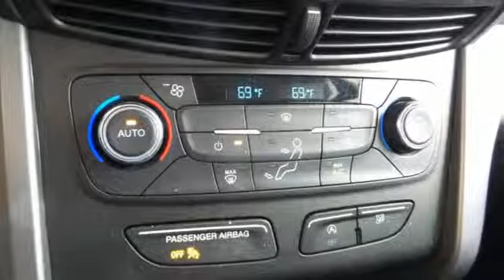Used 2017 Ford Escape Rochester MN Winona, MN KC19456 - SOLD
Year: 2017
Make: Ford
Model: Escape
Trim: SE
Engine: EcoBoost 1.5L I4 GTDi DOHC Turbocharged VCT
Transmission: 6-Speed Automatic
Color: Gold
Interior: Charcoal Black
Mileage: 20004
Stock #: KC19456
VIN: 1FMCU0GD6HUA79863
Recent Arrival! Escape SE White Gold Metallic Priced below KBB Fair Purchase Price! Odometer is 2884 miles below market average! Clean CARFAX. Local Trade, New Tires, AWD, 4WD, Back Up Camera, Multi-Zone Climate Control, Bluetooth, Hands Free, Portable Audio Connection, Sirius Radio, Non Smoker, No Pets, Escape SE, 4D Sport Utility, EcoBoost 1.5L I4 GTDi DOHC Turbocharged VCT, 6-Speed Automatic, FWD, White Gold Metallic, ABS brakes, Equipment Group 200A, SYNC Communications & Entertainment System. Free CARFAX Vehicle History Report, please call and request! 23/30 City/Highway MPGbrbrbrAwards:br * 2017 KBB.com 10 Best SUVs Under $25,000 * 2017 KBB.com 10 Most Awarded Brands * 2017 KBB.com Brand Image AwardsbrbrWe look forward to earning your business. Rochester Mazda 2955 48th St NW, Rochester, MN 55901. Part of the Rochester Motor Cars Family.

-Customer Enthusiasm
-Employee Satisfaction
-Financial Performance
-Market Effectiveness-
-Ongoing Improvement

Address:
2955 48th Street Northwest Rochester